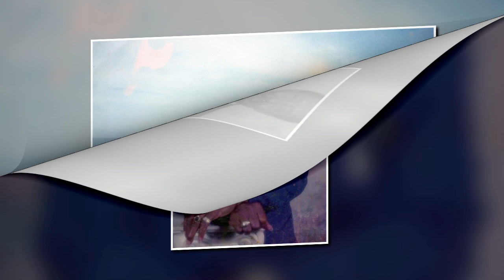Raymond Crawford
Mr. Raymond Crawford of Valdosta Georgia, went the last mile of the way on this side. He passed from labor to eternal rest on Sunday, March 17, 2024.

Details are as follows:

Funeral Services are scheduled for Saturday, March 23, 2024, at 2:00 PM from St. Paul AME Church - 419 South Ashley Street, Valdosta, GA.

Internment Details: Monday, March 25, 2024, at 11:00 AM at the National Cemetery - Address: 5015 Apalachee Pkwy, Tallahassee, FL 32311

Final Care and Compassionate Services are being expressed to the “Crawford Family.” by HARRINGTON FUNERAL HOME INC., with love, care, and uncompromising dignity…